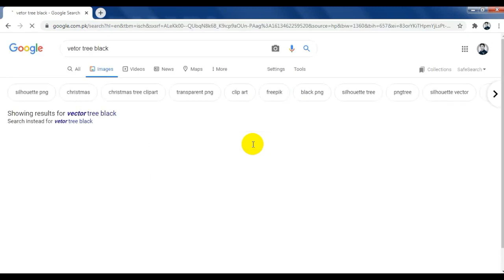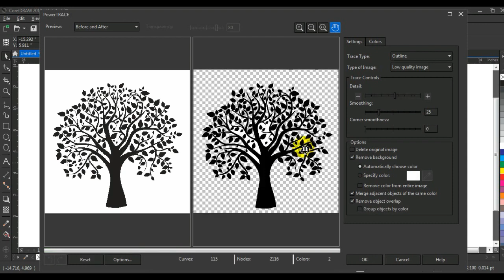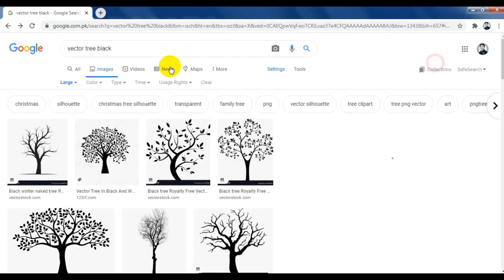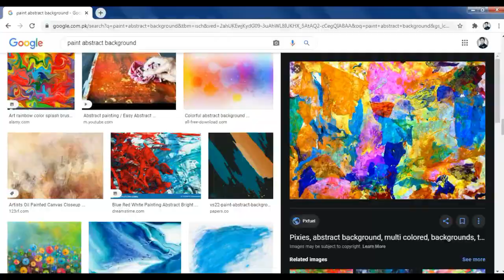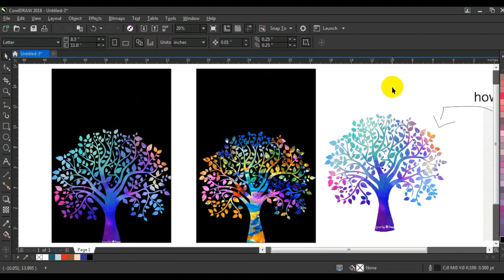Coreldraw Professional Tips & Tricks For Experts & beginners - Ahsan Sabri